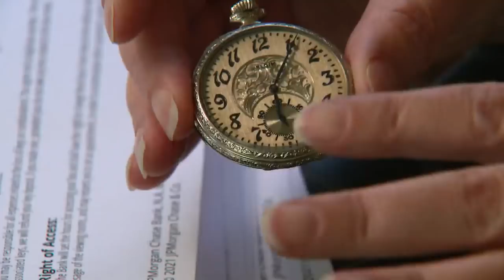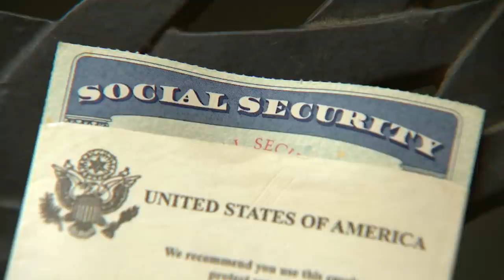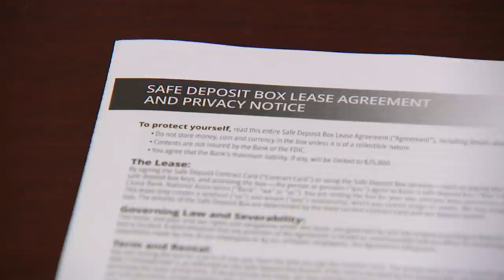Suburban family searching for answers after safe deposit box vanishes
One suburban family has yet to receive a full explanation of what happened in their case. But they’re joining a chorus of others who believe more oversight is needed.